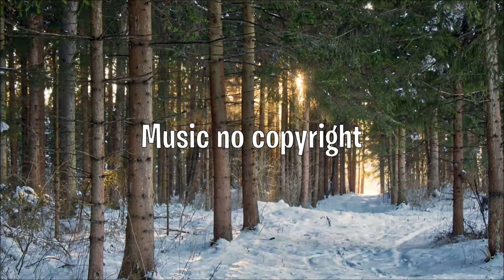Neon - Scott Buckley (Copyright free music)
🎶Title : "Neon" by Scott Buckley 🎶
🎶Genre and Mood : Electronic 🎶